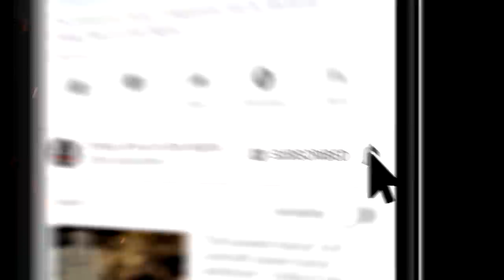"Generation of the Wolf" S3E07 💀 Paul J. McSorley's Fear From the Heartland (Scary Stories)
Welcome to season three, episode seven!

In a post apocalyptic future, after humanity has been ravaged by disease and all but eliminated, two survivors discover that they don't have to die.

There is a cure for the sickness but it may be a fate worse than the sickness itself.

CREDITS
"Generation of the Wolf" by Chisto Healy